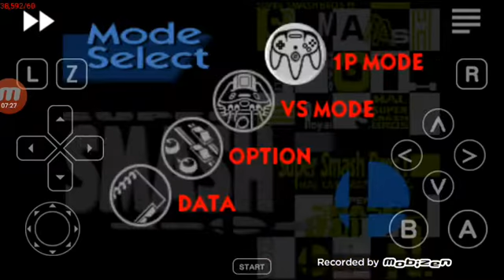A continuação do vídeo de Super Smash Bros 64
Eu consegui o Luigi